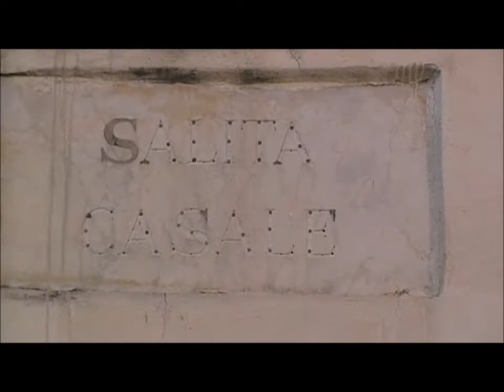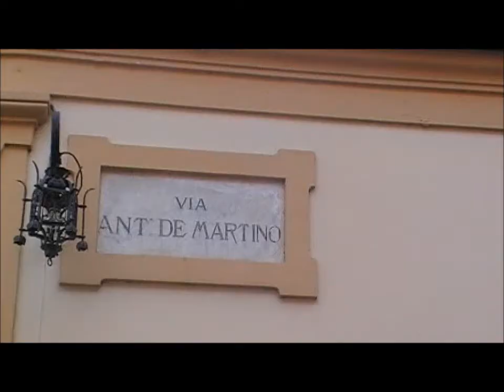Palma Campania (NA) - Quartiere Botteghe: Oggi & ieri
Quarta passeggiata per il centro storico di Palma Campania (NA). Si parte dal Largo Parrocchia e ci si inoltra per Via Russo, la dorsale del quartiere botteghe, uno dei più antichi di Palma, caratterizzato dai suoi angusti vicoli. Chiude il video la presentazione di un tesoro sconosciuto: la Cappella Mauro.